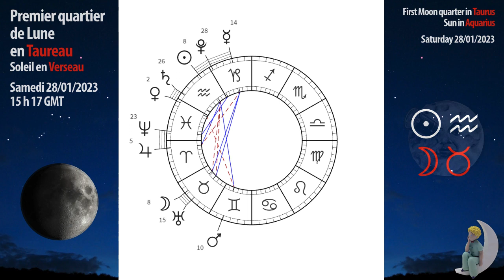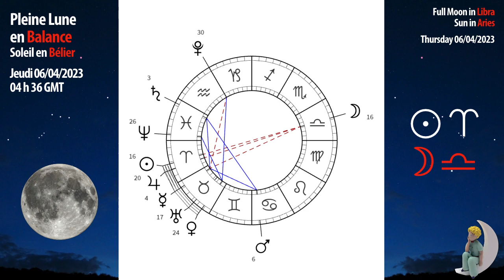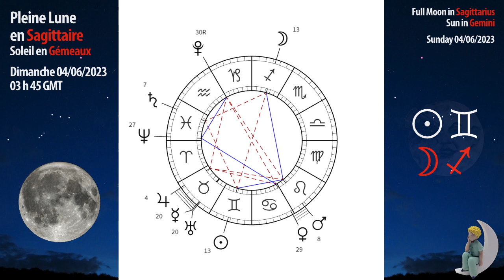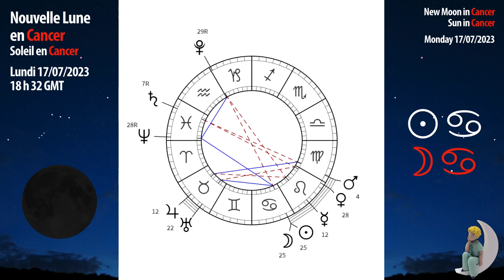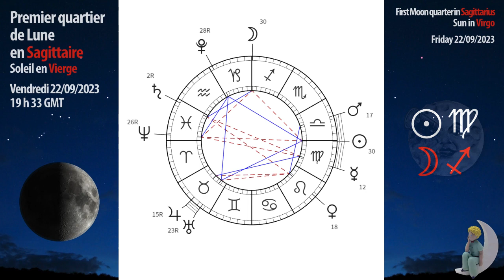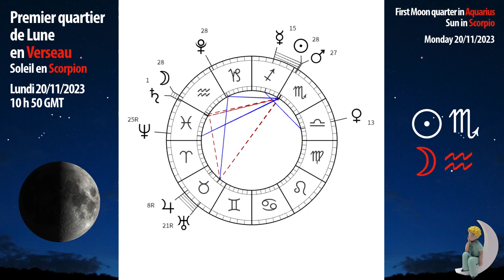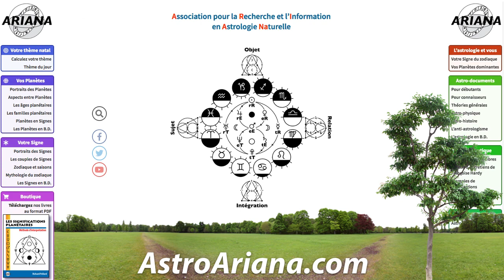Les phases lunaires en 2023 - AstroAriana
Cette vidéo vous permet de visualiser les phases lunaires et leurs positions dans les Signes du zodiaque en 2023.

▶ Nouvelle Lune : la Lune et le Soleil sont en conjonction (0°) par rapport à la Terre, la Lune se trouvant entre le Soleil et la Terre. La Lune est invisible.

▶ Premier croissant : la Lune et le Soleil forment un angle de 45° (semi-carré).

▶ Premier quartier : la Lune et le Soleil forment un angle de 90° (carré).

▶ Lune gibbeuse croissante : la Lune et le Soleil forment un angle de 135°.

▶ Pleine lune : la Lune et le Soleil sont en opposition (180°) par rapport à la Terre ; la face visible de la Lune est totalement éclairée par le Soleil.

▶ Lune gibbeuse décroissante : la Lune et le Soleil forment un angle de 135°.

▶ Dernier quartier : la Lune et le Soleil forment un angle de 90° (carré).

▶ Dernier croissant : la Lune et le Soleil forment un angle de 45° (semi-carré).